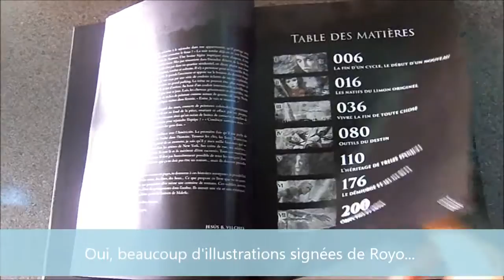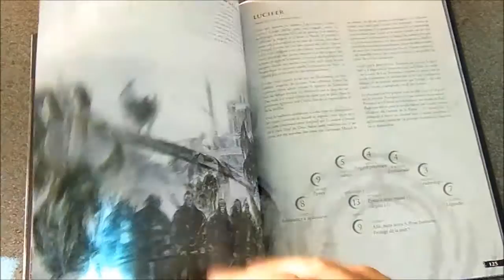En feuilletant Plenilunio le Jeu de Rôle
Plenilunio est un jeu de rôle post-apocalyptique basé sur les illustrations de Luis et Rómulo Royo.

Leurs illustrations ont donné naissance à un univers développé en bandes dessinées, roman (écrit par Jesús B. Vilches) et musique.

Plenilunio, destiné autant aux joueurs débutants qu’aux rôlistes chevronnés.

Les premières impressions de lecture sont vraiment bonnes.